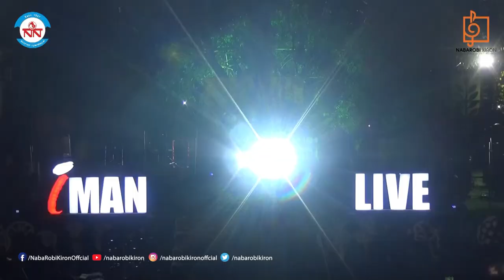Iman Chakraborty | Basanta Utsav | Live Performance | Nava Nalanda | Shanti Niketan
Naba Robi Kiron presents Basontotsav, part 2, a collection of songs from various LIVE programmes of Naba Robi Kiron, in the voice of Iman Chakraborty. Listen to the songs and enjoy!

Artist: Iman Chakraborty
Keyboard: Ayan Mukherjee
Lead Guitar: Bibhas Chakraborty
Bass Guitar: Soham Mukherjee
Rhythm & Percussion: Ram Krishna Das
Drums: Arijit Chatterjee
Back Vocal: Gourab Mitra
Sound engineer: Aritra Roy
Lead engineer: Sujoy Mahanta
Production Manager: Gouri Das
Director & Producer : Arijit Mitra